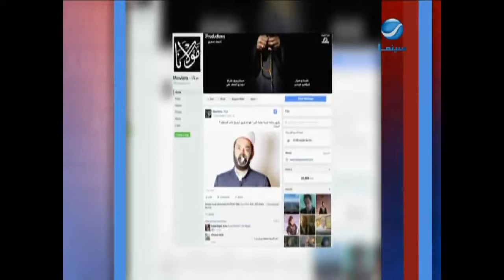عرب وود l تعرف على إنتقادات والتهم "الدينية" الموجهة لفيلم عمرو سعد الجديد "مولانا"